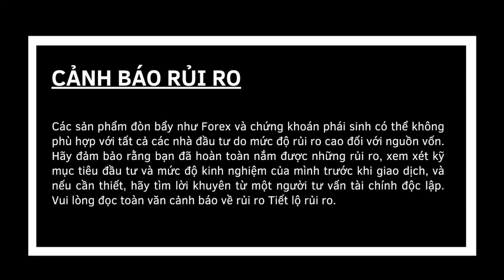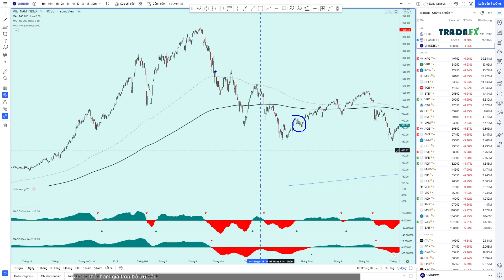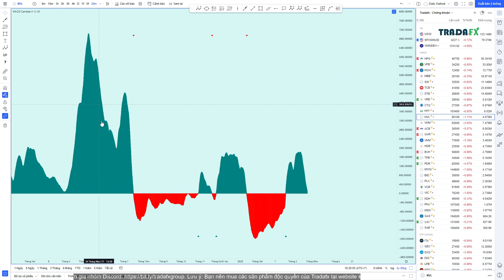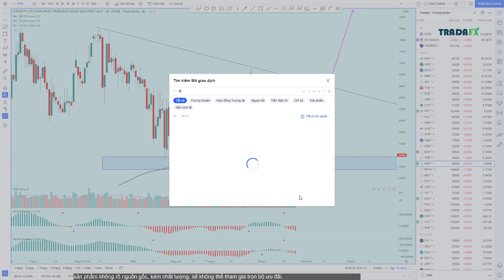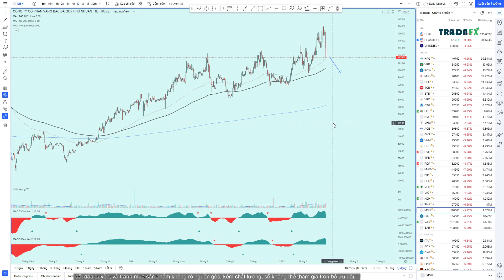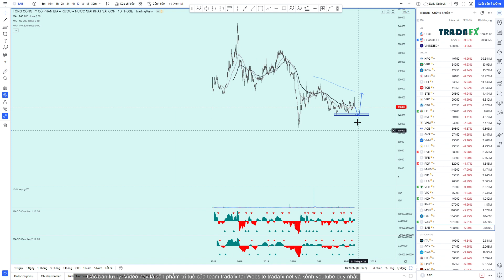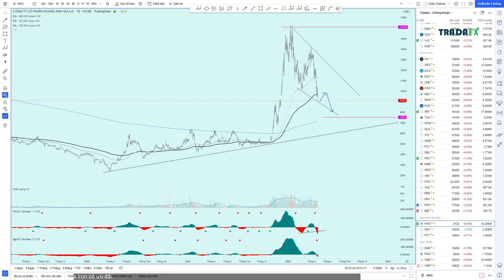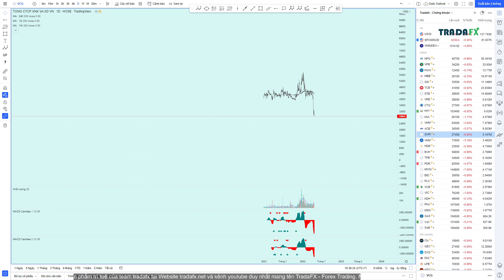Chứng Khoán Hôm Nay | Nhận Định Thị Trường | Ngày 25/4: Khả Năng Cao VN-Index Về 1100 Điểm